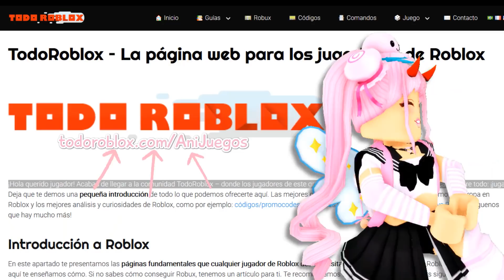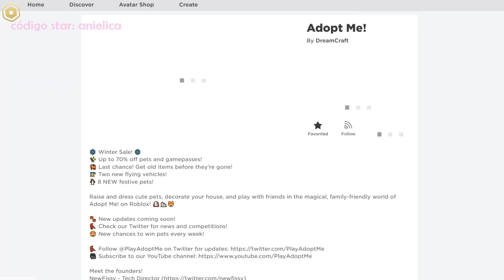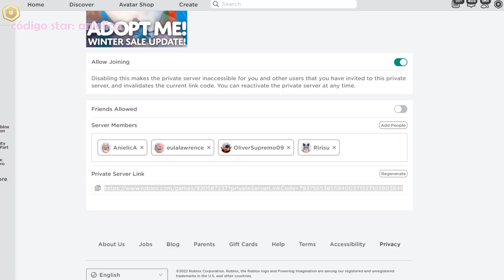*NUEVO CARRO NIEVE* ¡GRATIS! +SI ME HACES REIR TE DOY MIS LEGENDARIAS DE NAVIDAD en ADOPT ME! 🎄🤪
*NUEVO CARRO NIEVE* ¡GRATIS! +SI ME HACES REIR TE DOY MIS LEGENDARIAS DE NAVIDAD en ADOPT ME! 🎄🤪 Roblox 🌸💜 Mira el video completo y comparte!